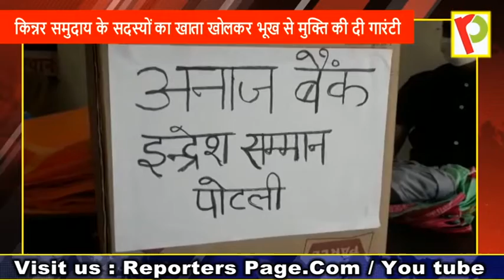किन्नर समुदाय के लिये वरदान बना 'अनाज बैंक'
अनाज बैंक द्वारा किन्नर समुदाय को ‘इन्द्रेश सम्मान पोटली’
किन्नर समुदाय के लिये आगे आया अनाज बैंक

वाराणसी, 08 मई। कोरोना लॉक डाउन के दौरान भूख सबसे बड़ी समस्या बनकर उभरी। रोजी रोजगार बन्द, दुकाने बन्द तो क्या आम और क्या खास। सरकार से लेकर सामाजिक संगठनों की बस एक ही चिन्ता कि कोई भूखा न रहे। ऐसे में किन्नर समुदाय के सदस्य भी भूख से अत्यधिक प्रभावित हुये। परम्परागत काम बन्द होने की वजह से भोजन के लाले पड़ गये। विशाल भारत संस्थान द्वारा संचालित विश्व का पहला अनाज बैंक लॉकडाउन के पहले दिन से 24 घंटे की रसोई चलाकर हजारों पैकेट भोजन वितरित कर रहा है। अनाज बैंक ने बच्चों, बीमार, गर्भवती महिलाओं और रोजेदारों तक की फिक्र की है।
किन्नर समुदाय की स्थिति को देखते हुये अनाज बैंक ने ‘इन्द्रेश सम्मान पोटली’ तैयार की है, जिसका सुभाष भवन, इन्द्रेश नगर, लमही में ऑनलाईन उद्घाटन राष्ट्रीय स्वयंसेवक संघ के अखिल भारतीय कार्यकारिणी सदस्य इन्द्रेश कुमार ने किया।